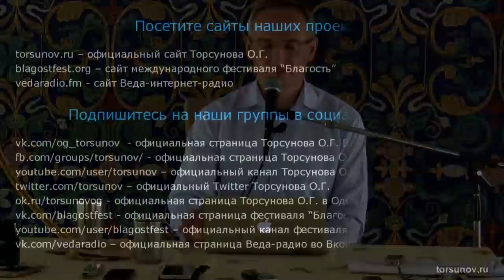Как действует судьба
В этом видео Олег Геннадьевич Торсунов рассказывает как действует судьба.

Вы можете поддержать команду посильным взносом , которая ведет Ютуб канал Счастье рядом❤️👇

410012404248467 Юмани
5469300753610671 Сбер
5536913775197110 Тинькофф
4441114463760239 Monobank